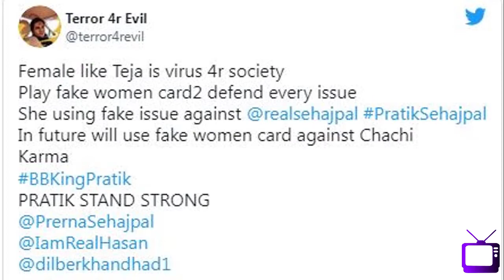T831 Karan vs Pratik - Mentor nikla ghatiya - Pratik ke fans ne kiya Teja ka virodh